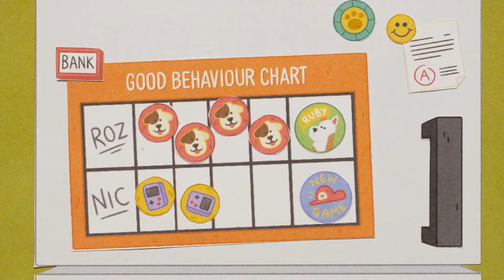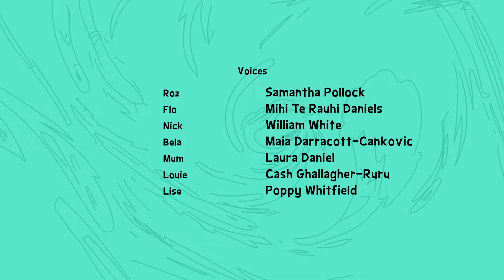Makeover My BFF | The Vloggingtons Episode 2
Ep 2 - Makeover My BFF
Roz makes a big mess playing with makeup, which means she may no longer be getting a pet puppy called Ruby.

By Julian Stokoe with Jackie van Beek, Guy Montgomery, Simon McKinney, Brynley Stent, Joseph Moore, Laura Daniel and Jamaine Ross.